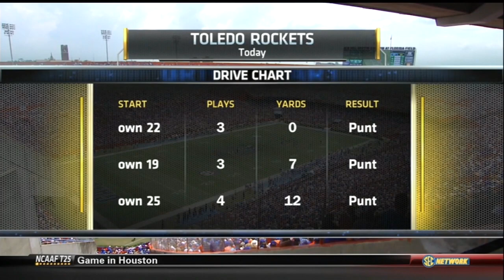2013 Toledo at Florida 720P x264 SaaR